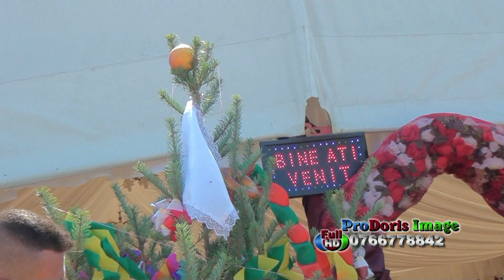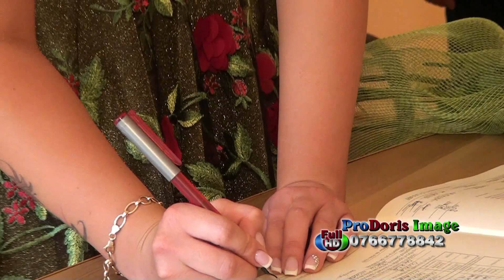MADALINA PESCARU, FASUI, LARY CARIGA SI GARA LA NUNTA ANDRADA SI LAURENTIU VALEA STANCIULUI BY DORIN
Pro Doris Image  se ocupa cu filmare si fotografia oricarui eveniment, nunta, botez, serbare, banchet, party, la calitate Full HD, filmat de o echipa de profesionisti;Contact;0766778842

muzica de petrecere 2019 muzica de petrecere 2019
muzica de petrecere lăutărească muzica de petrecere download
muzica de petrecere veche , muzica lautareasca de ascultare
muzica lautareasca 2018 muzica lautareasca veche muzica lautareasca acordeon muzica lautareasca download
muzica lautareasca de petrecere 2015 muzică lăutărească țigănească muzică populară lăutărească  muzica etno noua 2018
muzica etno 2017 muzica etno 2018 muzica etno download
muzica etno 2015 muzica etno 2018 mp3 muzica etno 2019
muzica etno 2018 download muzica populara de petrecere
youtube muzica populara 2018 muzică populară românească
muzica populara din ardeal muzica populara de petrecere 2018
muzica populara veche muzica populara moldoveneasca
youtube muzica populara banateana 2019